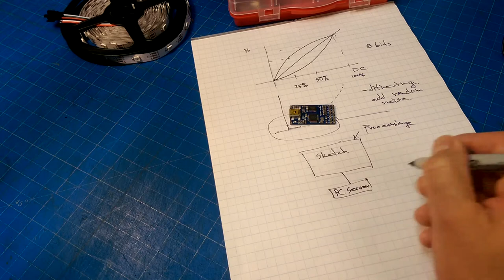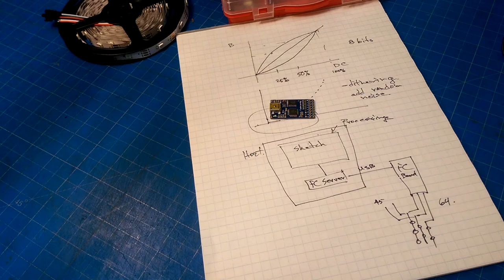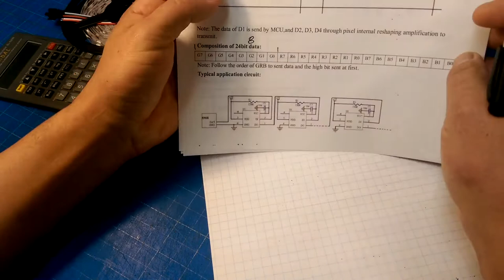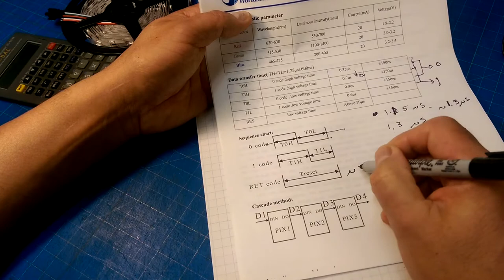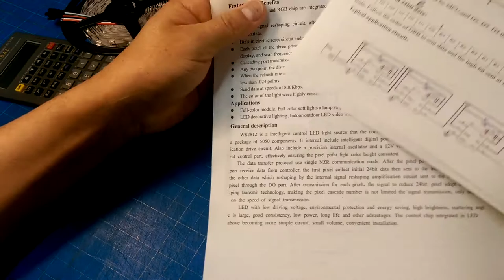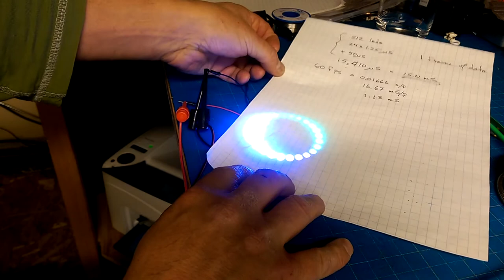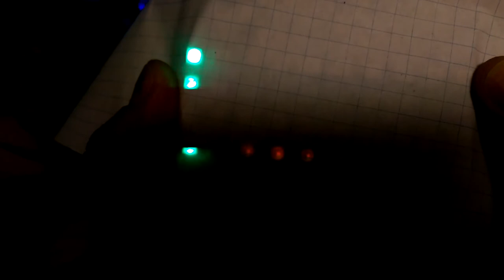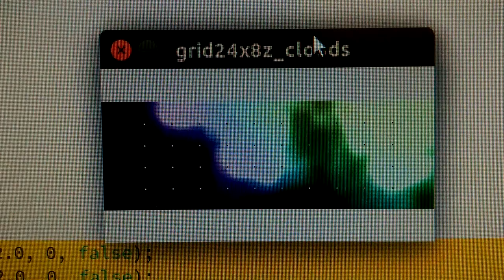fadecandy first look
For a wearables project I am playing around with I take a look at the fadecandy board available at Adafruit and designed by @scanlime Micha Scott

Fadecandy is an ecosystem for working with WS2812 leds.   It includes a server that implements fast serial communications between a host (rPi, Win, Mac, Linux) and a micro controller board ( initially it was the Teensy from Paul Stoffregen ) that she designed.  It build on the work of Paul Stoffregen's OctoWS2812 library that can refresh thousands of led's at video framerate speed

Anyway, it produces beautiful results and it is very flexible.  Highly recommended for art projects.